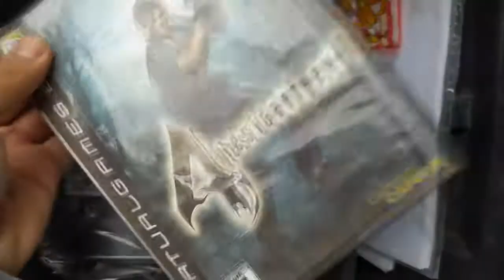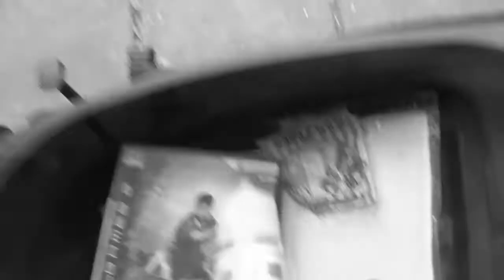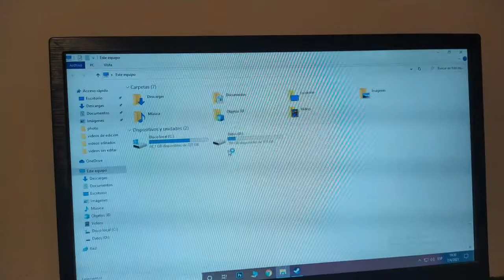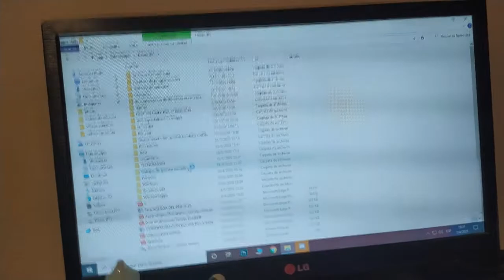FUI a COMPRAR un DISCO DURO a 80 km POR HORA en mi MOTO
ABRAZO GRANDE A TODOS LOS QUE ESTAN HACIENDO EL AGUANTE AL CANAL, LOS AMO BRO!! COMPARTAN PLISSS

*```_TENEMOS UN EQUIPO DE YOUTUBERS_*```
Jango's team 🦍
Es un equipo de youtubers con muchísimas ganas de crecer y nos haría falta de tu apoyo✌🏻

* Jango's team * y sus participantes actuales

(Gameplay y reacciones más videos variados!)

AYUDEN A LA JANGO'S PARA QUE CREZCA !!!

ESPERO QUE LES HAYA GUSTADO EL VIDEO Y NOS VEMOS PITERS